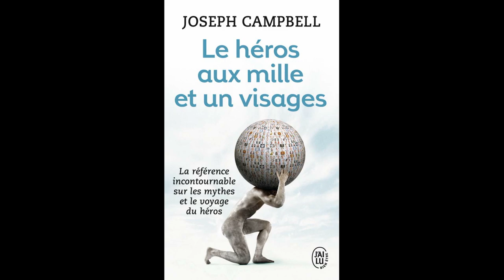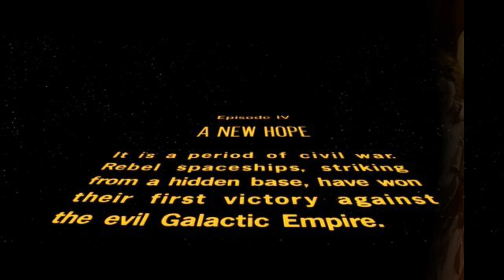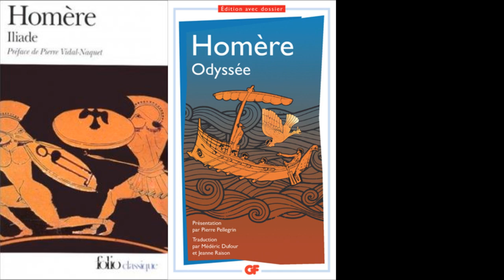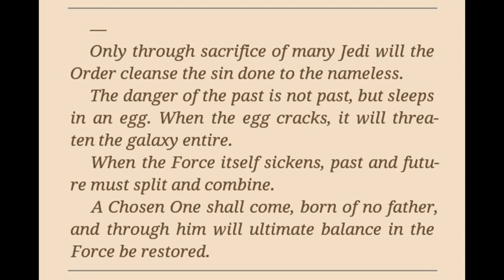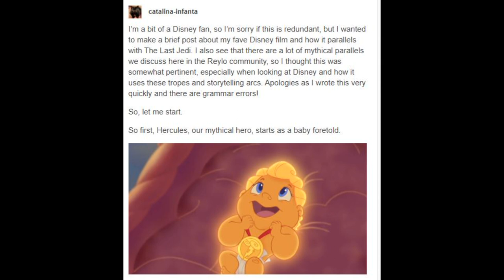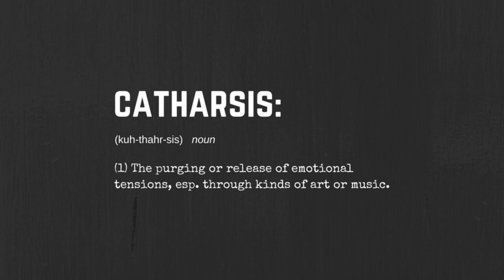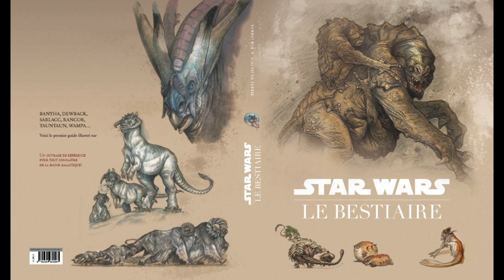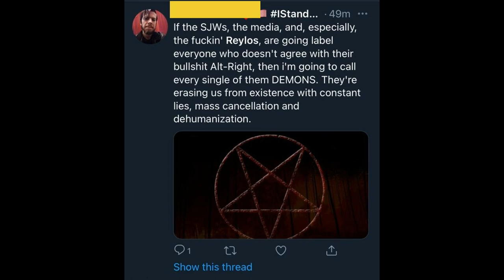Star Wars et la Mythologie Grecque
Pour ce podcast, les LucasFilles vont voir chez les Grecs, et les Romains aussi tout de même, pour une analyse des mythes les plus pertinents qui ont influencé les thèmes narratifs, arcs des personnages mais aussi les designs de Star Wars.
A défaut d’un projet vacances en Crète, Santorin ou Mykonos, embarquez avec nous dans cette odyssée mythologique et défiez les Titans ainsi que les fins dégueulasses...

Fanart: Julia Harrison, Liberlula, magnifiques sculptures grecques de Travis Durden, Nadia Polyakova,Zanetta Prenta

Montage audio et vidéo : Claire
Musique du générique : Blue Dot Sessions – Reptile Theme
Bannière et Thumbnails : Coralie

1)This video has no negative impact on the original works. It is not a replacement